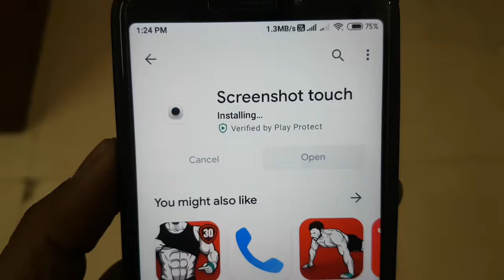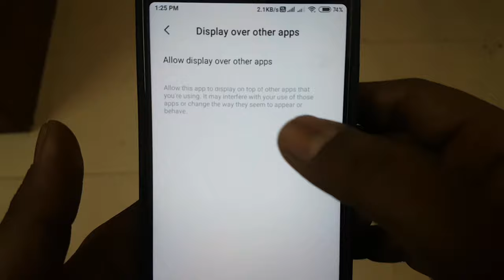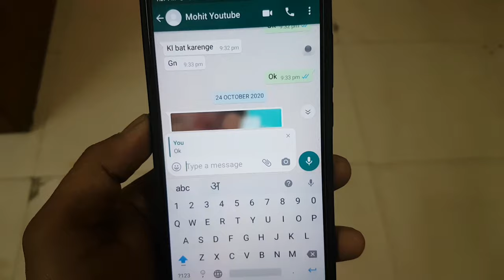Bina Power Button Ka Screenshot Kaise Le | Bina Button Ka Screenshot Kaise Len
Bina Power Button Ka Screenshot Kaise Le
Bina Button Ka Screenshot Kaise Len
How To Take Screenshot In Mobile Without Power Button
How To Take Screenshot In Samsung Mobile Without Power Button
Phone Me Screenshot Kaise Le Sakte Hain
Phone Me Screenshot Lene Ka Tarika
How To Take Screenshot In Phone With Power Button
Take Screenshot Without Home Button